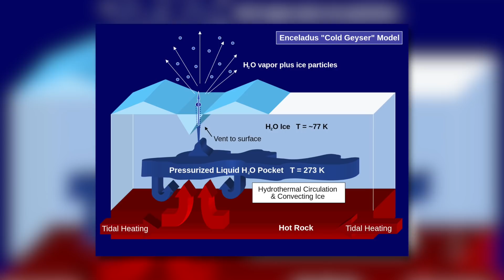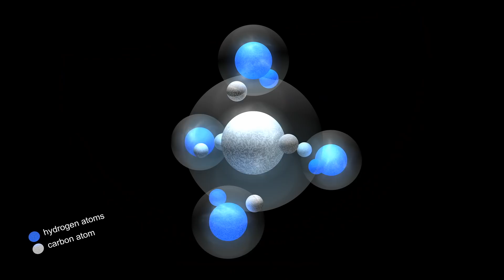The Most Mysterious Discoveries by NASA!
The infinite expanses of our universe are both impressive and enigmatic. Deciphering the universe is without doubt one of the most exciting fields of scientific research. Although NASA has already achieved several milestones with the successful manned moon landing in 1969 and other missions, the exact exploration of our galaxy is still in its infancy, despite these groundbreaking successes. Some phenomena in our universe, which were recorded by NASA staff, sometimes cause huge question marks over the heads of the experts on Earth. In today's video, we would like to introduce you to five of these mysterious events and objects that should easily throw your previous picture of the universe into disarray.